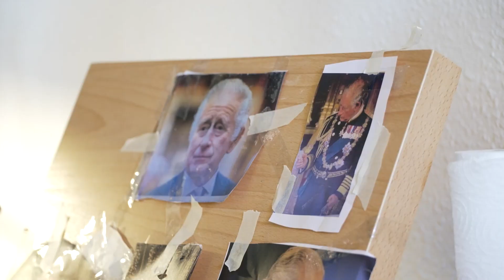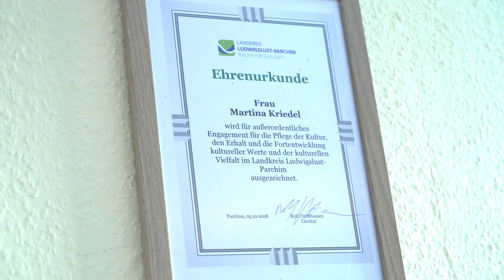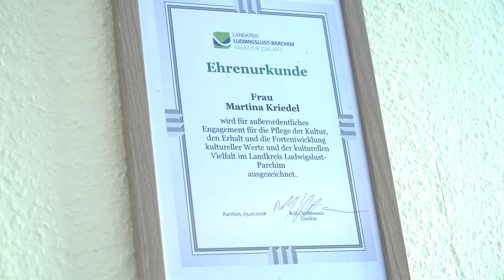MV Spezial: Lebenswerk aus 22 Jahren Kunst – Das Atelier Martina Kriedel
Das Atelier Martina Kriedel befindet sich bei Hagenow in Zapel. Seit rund 22 Jahren ist die dreifache Mutter als freischaffende Künstlerin tätig - mit Portraitmalereien, Marionettenbau und vielem mehr. In aufwändiger Handarbeit kreiert die ausgebildete Erzieherin Marionetten für Kunden und für ihr Puppentheater, mit dem sie in Mecklenburg-Vorpommern auftritt.